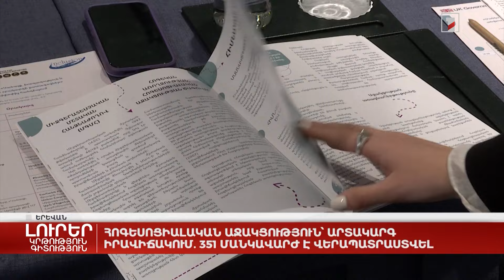Հոգեսոցիալական աջակցություն՝ արտակարգ իրավիճակում. 351 մանկավարժ է վերապատրաստվել